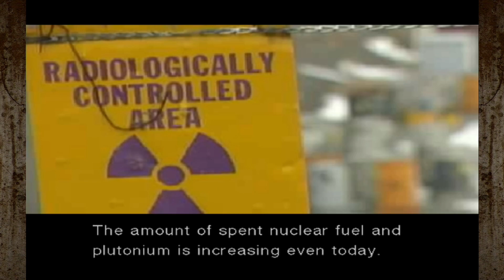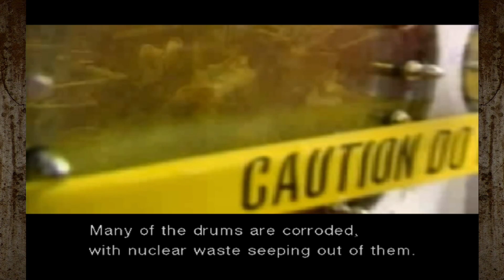Metal Gear Solid: The Twin Snakes [Playthrough 68] - Part 3 [1080:60FPS]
Gear used: - Nintendo Wii
                    - Elgato HD60 +
                    - RetroTink Pro X2

There's no doubt that The Twin Snakes is a great game on its own merits. It marries the better graphics and more entertaining gameplay from Sons of Liberty with the tighter, more intriguing storyline of the original MGS. If you've never played Metal Gear Solid before, here's your chance to experience a truly great game for the first time. If you have played it, here's your chance to experience it again--and better than ever. As long as you're not expecting any huge additions to the Metal Gear milieu, The Twin Snakes serves as a great revival of a true classic.